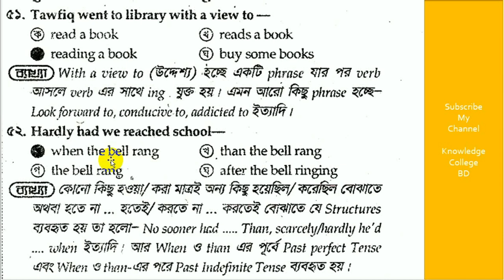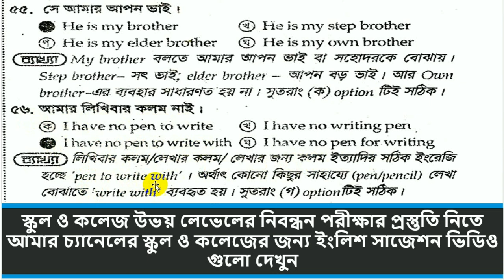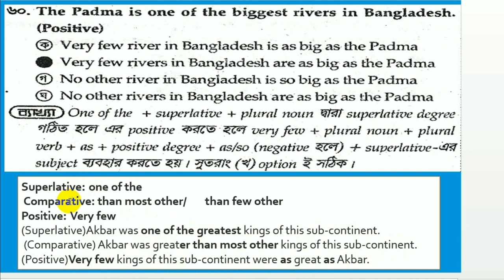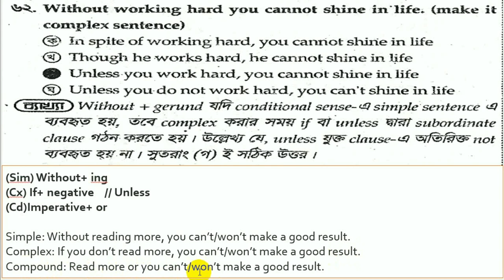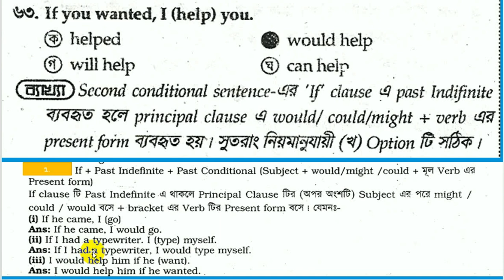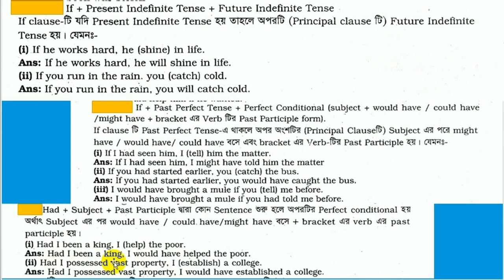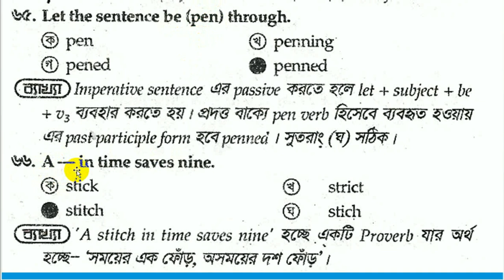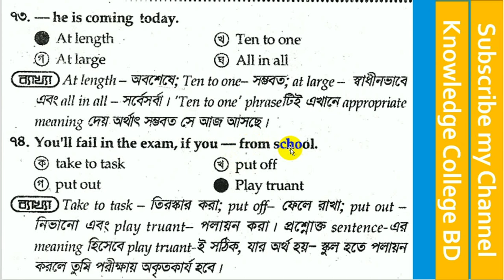NTRCA English সাজেশন || স্কুল পর্যায়ের ইংলিশ পর্ব-9 |Question:12তম শিক্ষক নিবন্ধন (স্কুল পর্যায়)